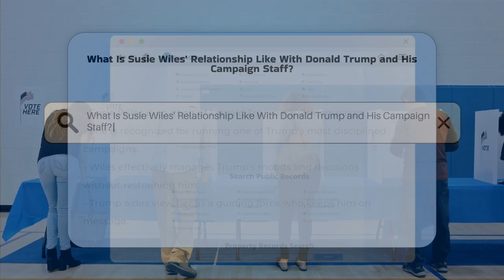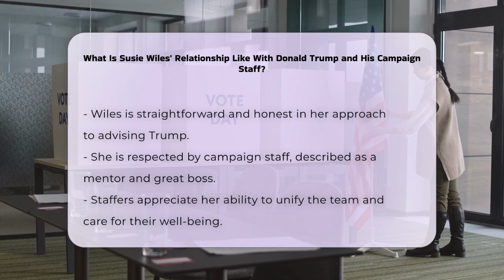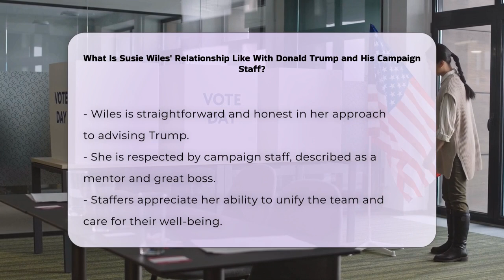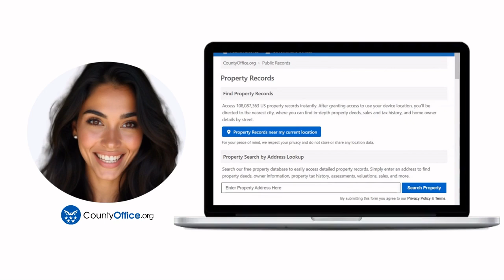What Is Susie Wiles' Relationship Like With Donald Trump and His Campaign Staff? | CountyOffice.org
What Is Susie Wiles' Relationship Like With Donald Trump and His Campaign Staff? In this informative video, we will discuss the significant role Susie Wiles plays in Donald Trump's political landscape, particularly as co-chair of his 2024 campaign. We will explore how her unique management style helps navigate the complexities of working alongside Trump, ensuring that the campaign remains focused and effective. Wiles has garnered respect from both Trump and his campaign staff for her straightforward approach, allowing her to guide decisions without stifling creativity.

We will also highlight her relationships with the campaign team, showcasing her leadership qualities and her ability to mentor others. Her reputation as a great boss and team player has made her an essential figure in maintaining morale and cohesion within the campaign.

Join us as we dive into the dynamics of this influential partnership and the impact it has on Trump's campaign strategies. Whether you're a political enthusiast or simply curious about campaign management, this video provides valuable information about the inner workings of a major political operation.